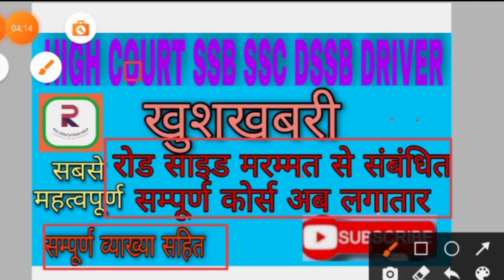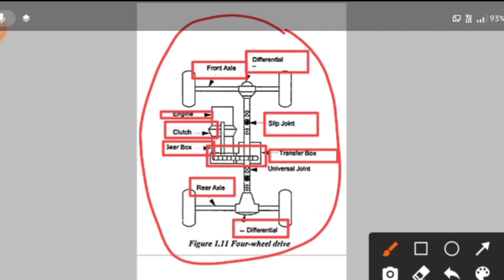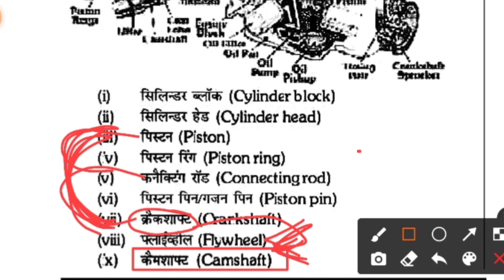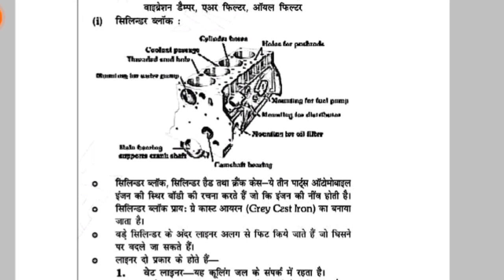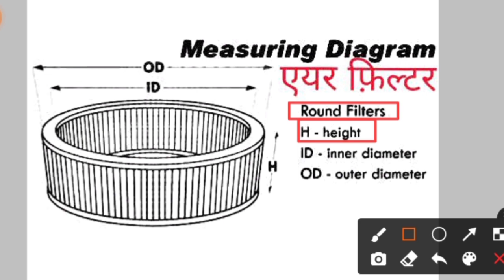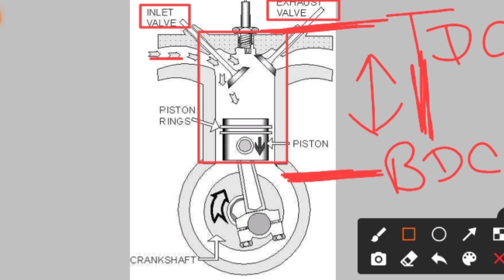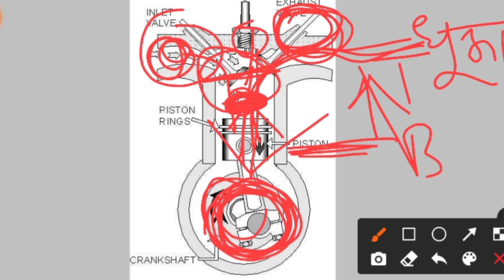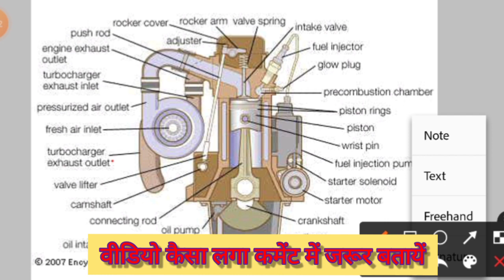U-13_भाग-1वाहन के पार्ट_इंजन_roadsiderepair_रोड़ साइड मरम्मतHIGHCOURT_SSB_ITBP_DDC_COURT_DSSSB_DRIVER